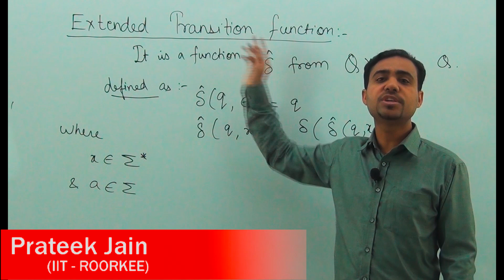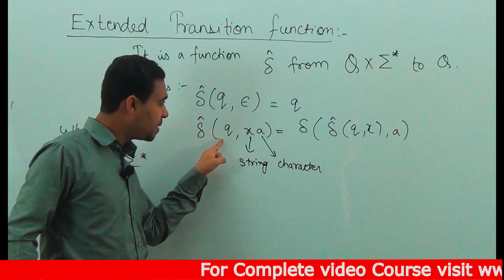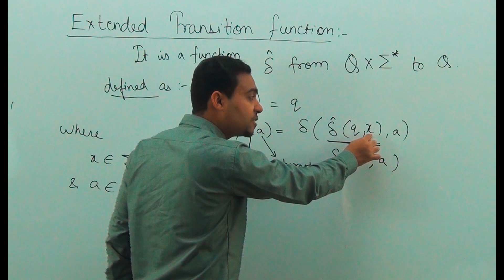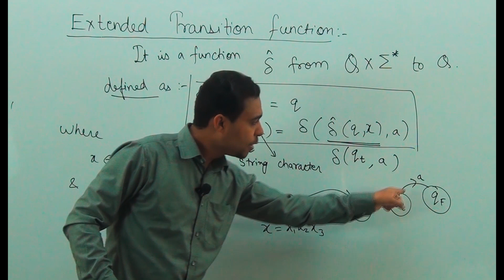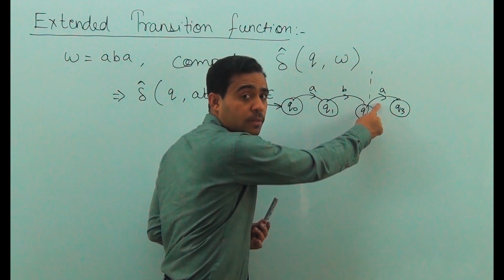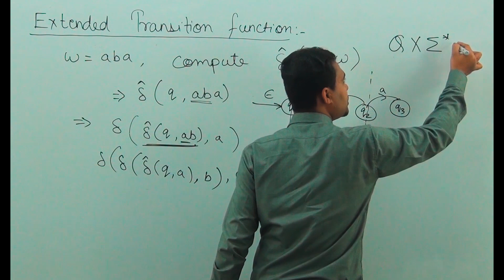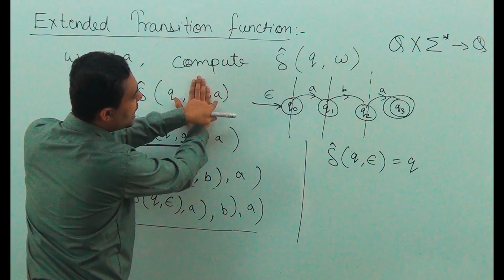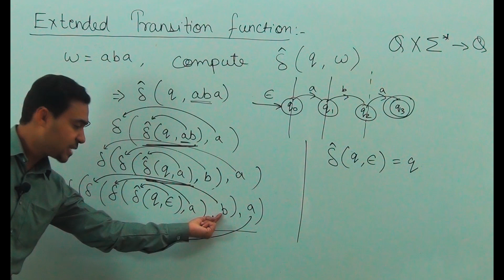Tutorial 16 : Extended Transition Function in TOC in Hindi | GATE | NET | PSU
Extended Transition Function in TOC in Hindi | GATE | NET | PSU

By : Prateek Jain

Extended Transition Function in theory of computation